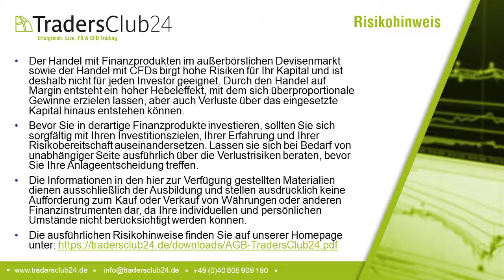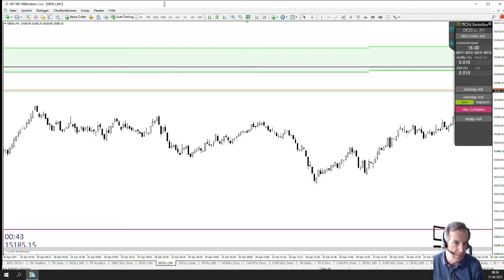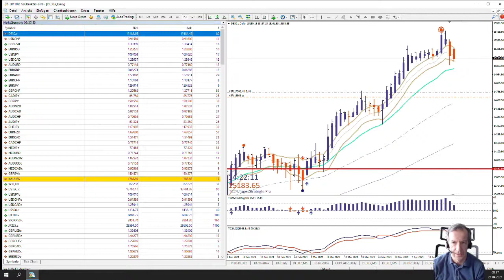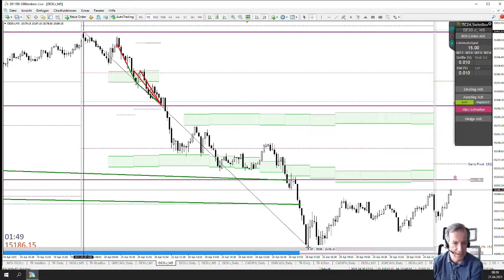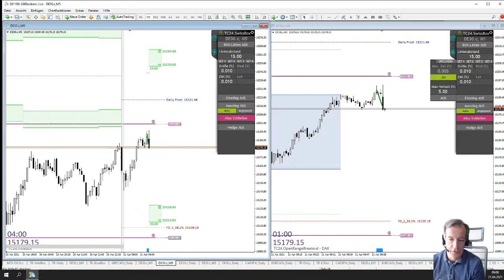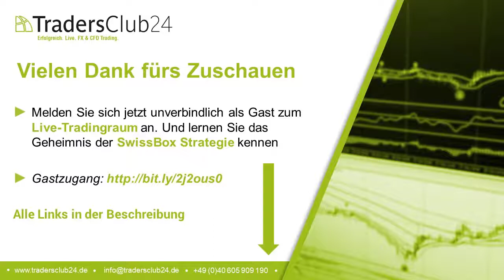LiveTrades vom TradersClub24 DaxOpenRange Breakout vom 21.04.2021